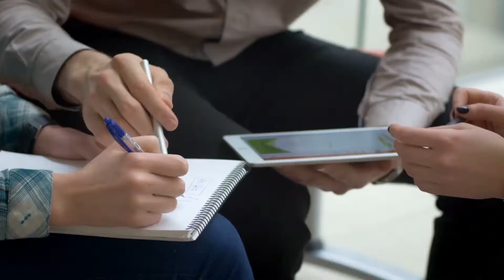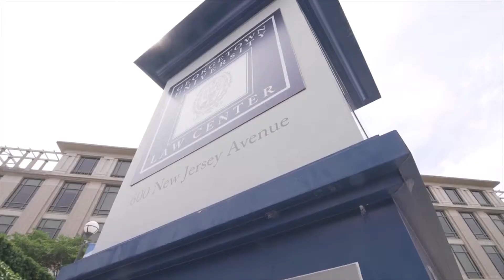Dean Almeida's Georgetown McDonough Vision